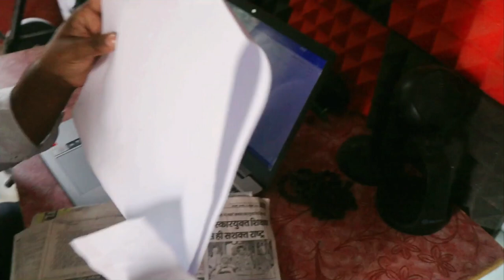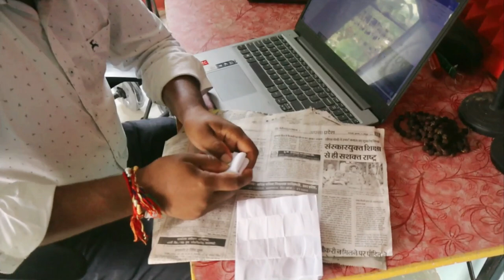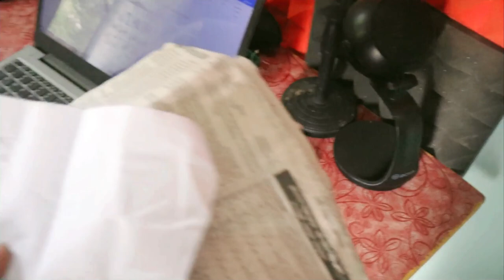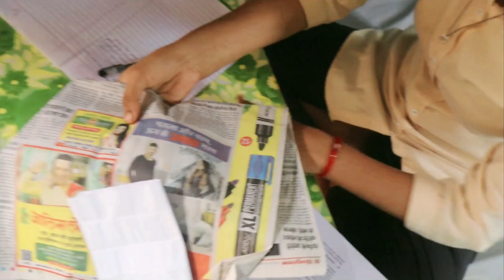12 time Paper fold challenge | makeing world record | india new challenge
Welcome to our thrilling 12 Time Paper Fold Challenge! In this video, we're taking paper folding to the extreme, attempting the seemingly impossible task of folding a single sheet of paper 12 times. What makes it even more exciting? You have a chance to win ₹5000!

📜 Challenge Details:

The challenge is simple: Watch the video and learn how to fold a single sheet of paper 12 times.
Follow our step-by-step instructions and see if you can replicate the folds.
💰 Challenge Prize:
One lucky participant who successfully completes the 12 folds and follows the rules will have a chance to win ₹5000! That's right, we're offering a ₹5000 cash prize to the winner of this unique challenge.

🔔 Contest Rules:

Watch the entire video to learn the folding technique.

If you enjoy this challenge and want to see more exciting content like this, make sure to give this video a thumbs up, share it with your friends, and subscribe to our channel for more creative challenges and DIY fun!

Join us on this epic journey of paper folding, and don't miss your chance to win ₹5000 in the process! Are you up for the challenge? Let's get folding!